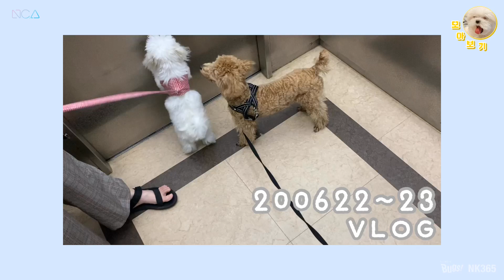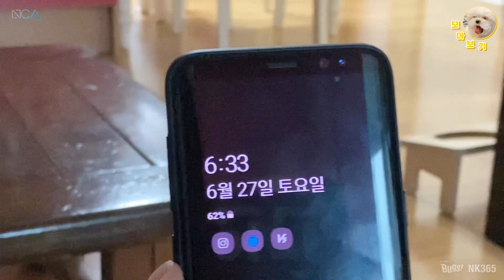강아지한테 머리채를 잡혔는데요...ㅣ강아지 VLOG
피치못할사정...으로
모아가 오산에서 지내게 된 지 한 달이 다 되어 가는데요!
그래서 그런지,,, 모아를 자주 보기도 힘들고ㅠㅠㅠㅠ,,,
영상도 찍기가 너무 힘드네요,,,
이번에도 본집에 가서 하루 종일 어떻게 지내는지 찍어 봤어요~~~!
ㅋㅋㅋㅋㅋㅋ 근데 모아보다 이번에도 담아가 날뛰네요ㅋㅋㅋㅋㅋㅋㅋ 재밌게 봐 주세요!